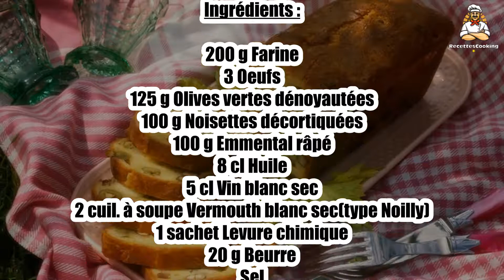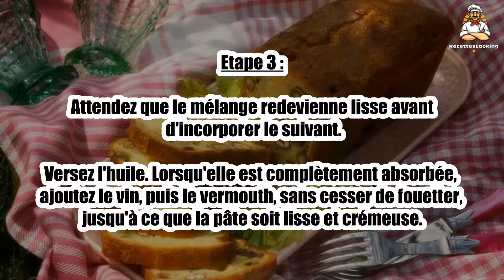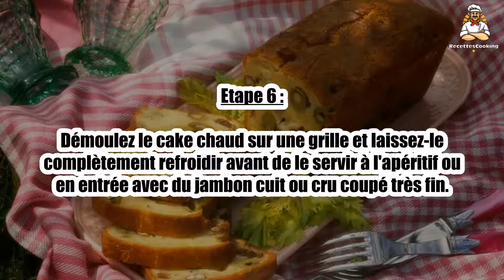Recette : Cake aux olives vertes et noisettes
Bonjour à tous, aujourd’hui recettescooking.com vous présente la recette suivante : Cake aux olives vertes et noisettes

TEMPS TOTAL : 70 min
Préparation : 20 min
Cuisson : 50 min

Ingrédients :

200 g Farine
3 Oeufs
125 g Olives vertes dénoyautées
100 g Noisettes décortiquées
100 g Emmental râpé
8 cl Huile
5 cl Vin blanc sec
2 cuil. à soupe Vermouth blanc sec(type Noilly)
1 sachet Levure chimique
20 g Beurre
Sel
Poivre

Etape 1 : Préchauffez le four sur th. 7 (210 °C).

Plongez 1 min les olives vertes dans de l'eau bouillante pour les dessaler.

Etape 2 : Rincez-les sous l'eau froide et égouttez-les.

Tamisez la farine et la levure au dessus d'un bol. A l'aide d'un fouet, incorporez-y les oeufs, un par un.

Etape 3 : Attendez que le mélange redevienne lisse avant d'incorporer le suivant.

Versez l'huile. Lorsqu'elle est complètement absorbée, ajoutez le vin, puis le vermouth, sans cesser de fouetter, jusqu'à ce que la pâte soit lisse et crémeuse.

Etape 4 : Incorporez les noisettes, les olives et le fromage râpé en tournant à l'aide d'une cuillère en bois.

Salez légèrement et poivrez.

Etape 5 : Versez la pâte dans un moule à cake beurré. Glissez-le au four et laissez cuire 10 min.

Ramenez le thermostat sur 6 (180 °C) et laissez cuire encore 40 min.

Etape 6 : Démoulez le cake chaud sur une grille et laissez-le complètement refroidir avant de le servir à l'apéritif ou en entrée avec du jambon cuit ou cru coupé très fin.

00:00 Recette : Cake aux olives vertes et noisettes
00:20 Informations sur le temps de cuisson
00:32 Ingrédients
00:46 Etape 1 : Cake aux olives vertes et noisettes
01:00 Etape 2 : Cake aux olives vertes et noisettes
01:16 Etape 3 : Cake aux olives vertes et noisettes
01:29 Etape 4 : Cake aux olives vertes et noisettes
01:43 Etape 5 : Cake aux olives vertes et noisettes
01:58 Etape 6 : Cake aux olives vertes et noisettes